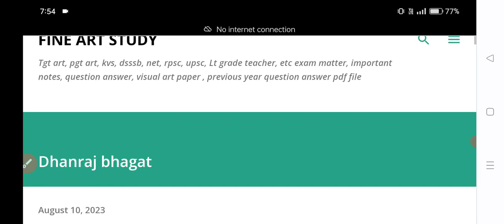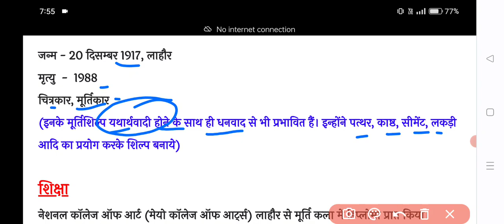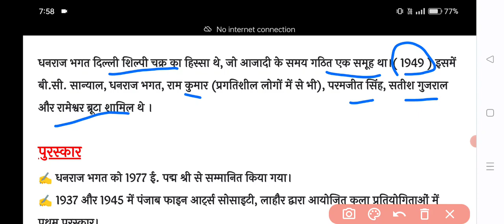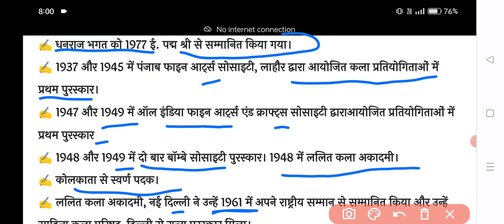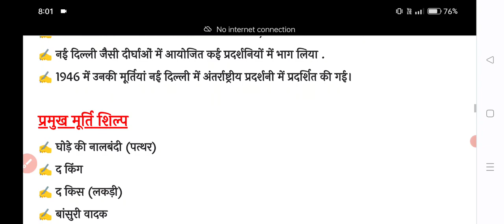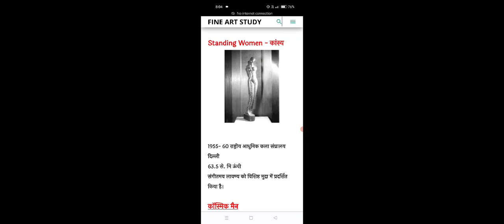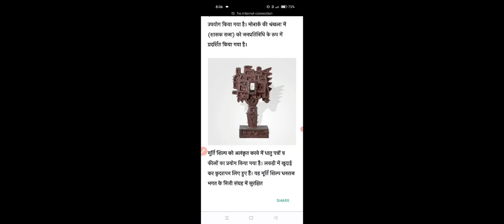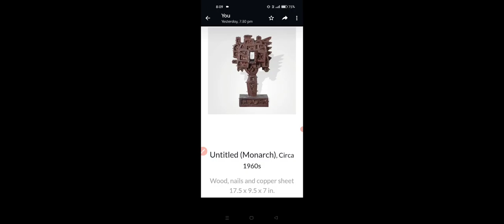धनराज भगत। चित्रकार,मूर्तिकार। Dhanraj Bhagat। full information